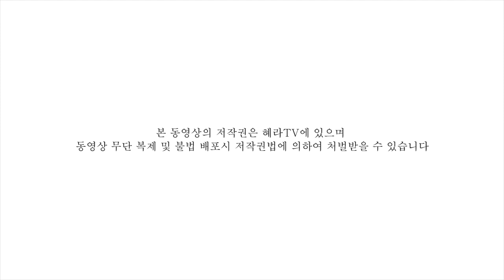[혜라TV] 아픔이 곧 사랑이다